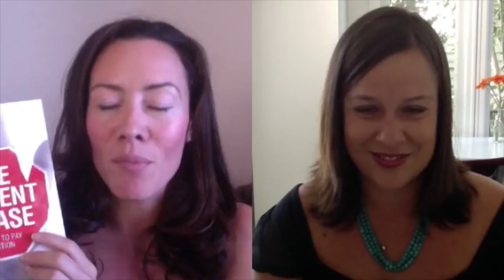The Power of Focus - Tips from Hayhouse author Susan Pearse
Do you ever feel like there is SO MUCH information these days that it’s hard to switch off?

What with mobile phones, emails and lap-tops – it’s a wonder we have any brain cells left at all!

Interestingly – the research is showing that all of these distractions are having a really big impact on our ability to pay attention.

And whether we realize it or not - this is costing us BIG TIME.

We’re more stressed than ever, we’re more exhausted than ever and we’re more time-poor than ever.

I recently interviewed Hayhouse author Susan Pearse, to talk about this pressing issue.  And to find out how we can start to manage all of these day – to –day distractions without losing our minds!
Watch the video to find out:

• What the dangers are of getting distracted by too many things - get ready for some pretty intense examples of people risking their lives by not paying attention

• The truth about our declining attention spans and why we need to fix this now more than ever before - Susan shares how life fulfillment is directly correlated to our attention spans

• Some simple tips that you can start using straight away to manage your own attention span better - and to avoid those pesky distractions!

Visit Zoe B's blog to receive free tips on life each week